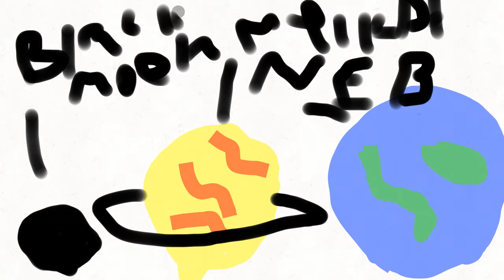Size but its mine